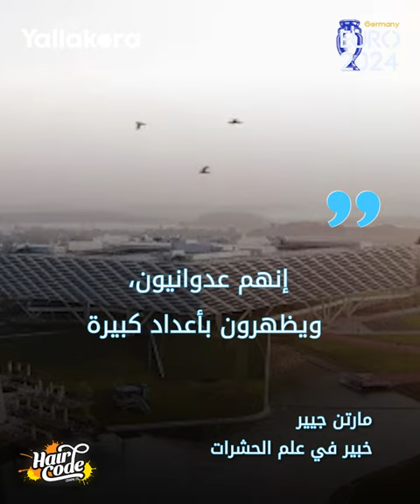"هذا النوع عدواني ويظهر بأعداد كبيرة".. البعوض يثير الذعر في معسكر المنتخب الألماني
تعرض لاعبو المنتخب الألماني لهجوم لاذع من البعوض الذي اجتاح معسكر المانشافت المشارك في يورو 2024 وهناك مخاوف من تفشي الأمراض بين اللاعبين.